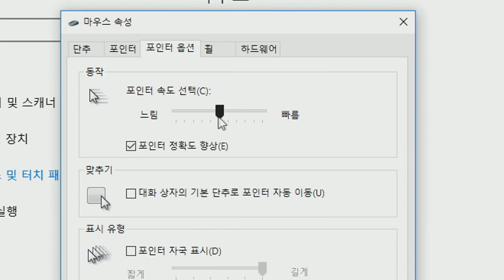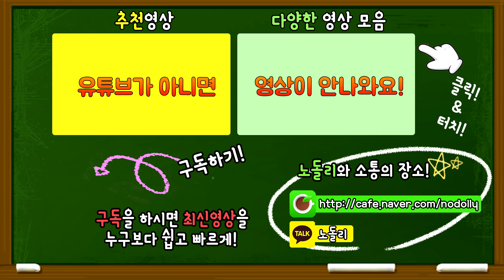감도 1 맥크리 석양 대결?! 답답함을 이겨내고 승리하라! [오버워치 미니게임]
※ 노돌리와 카카오톡! → 카카오톡 친구찾기에서 "노돌리"
 [생방송 안내 및 노돌리의 SNS 그리고 동영상을 한눈에~!]